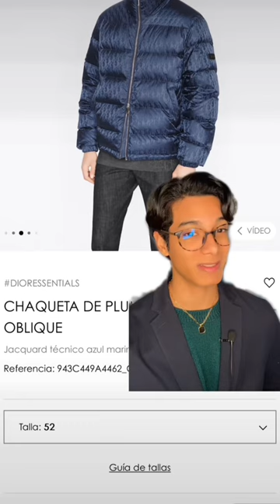COSAS QUE NUNCA COMPRARÍA⚜️✨